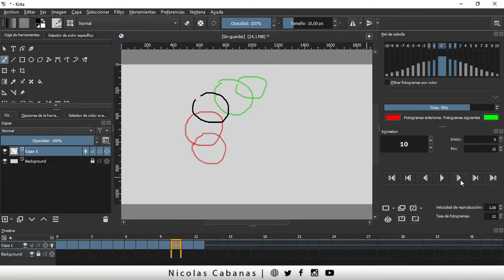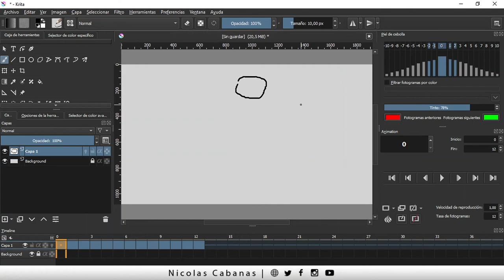Introducción a la ANIMACION [ Como Animar con KRITA ] [ Para niños y no tan niños ]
Inauguramos una nueva sección: ANIMACION! Vamos a darle vida a tus creaciones ¿Estas listo?